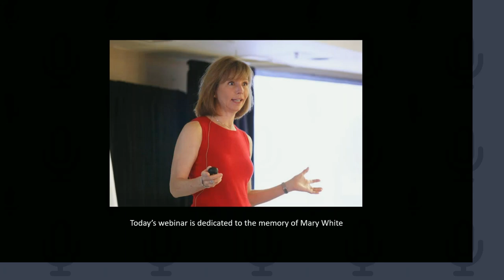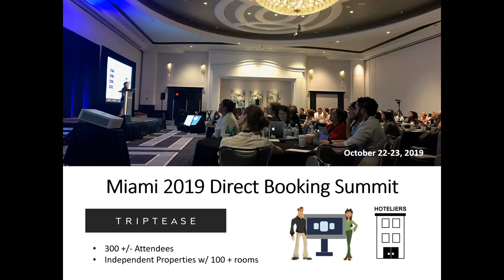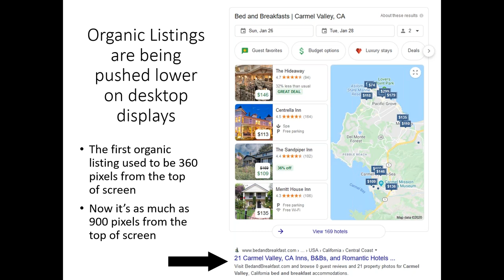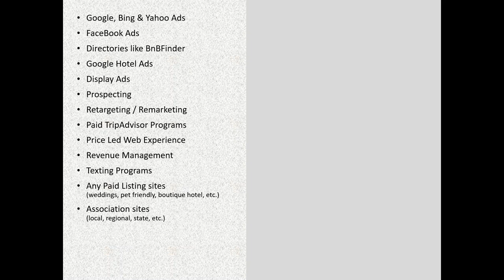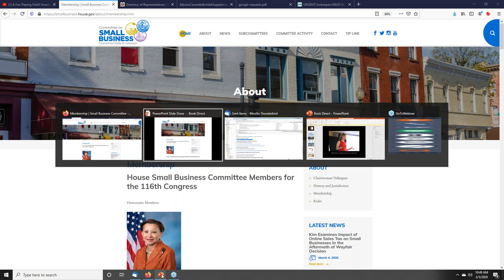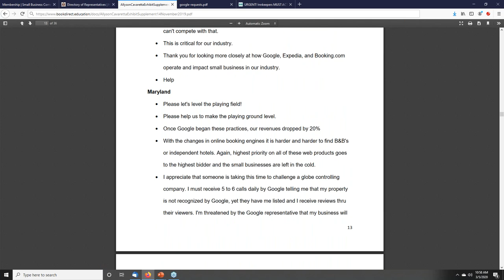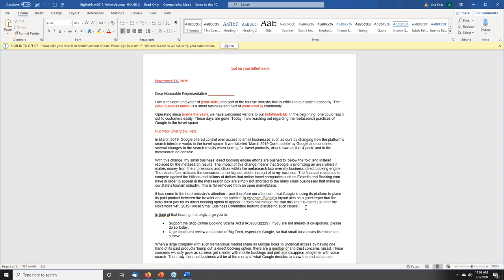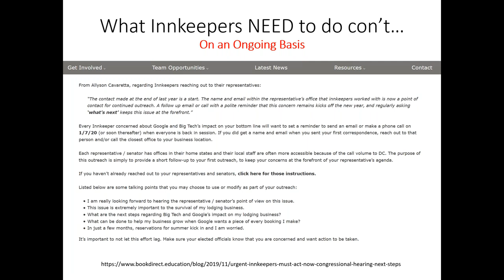BookDirect in 2020 What You Need to Know Presented by Acorn Internet Services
Guest presentation on Book Direct